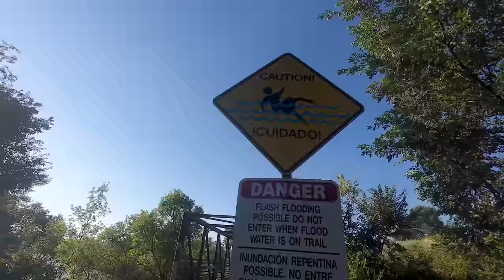Running with Elkanah Kibet. Team USA Marathon 2023 World Championships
Elkanah Kibet is a pro marathoner for ASICS, and he'll be heading out to Budapest soon to compete for team USA for the 4th time in the World Marathon Championships. I had the chance to join Elkanah for a run in his hometown of Colorado Springs, CO. And then we get some omelets and juice.

Leave a comment to wish Elkanah good luck at Worlds!

Running footage shot on:
DJI Osmo Action 4 (paid link)